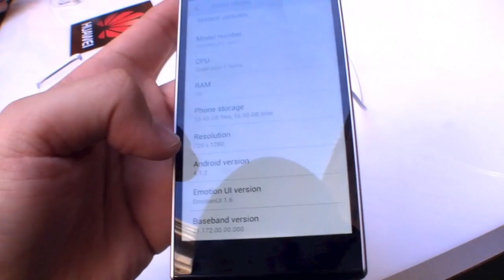Huawei Ascend P2 Hands On | Deutsch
Wenn du Fragen hast, dann stelle sie bitte in den Kommentaren und ich werde versuchen so schnell wie möglich darauf zu antworten!

Ich besuche alle wichtigen IT-Messen weltweit und somit seid ihr immer bestens informiert wenn es um Technik geht. Ich lade meine Videos immer in englisch und deutsch hoch. Das englische kommt zuerst, also bitte nicht wundern, das deutsche Video folgt dann meist kurz darauf!